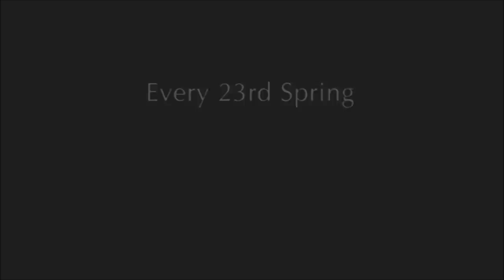JEEPERS CREEPERS: LA CRONOLOGÍA.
TITULO: JEEPERS CREEPERS: LA CRONOLOGÍA.